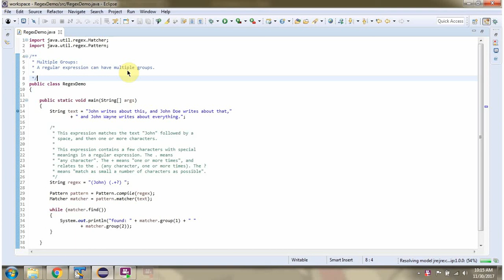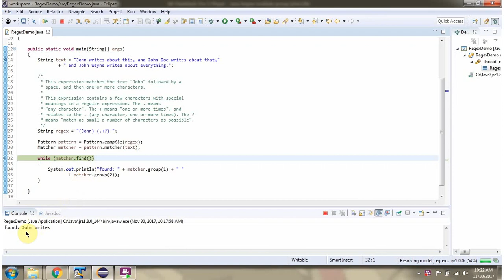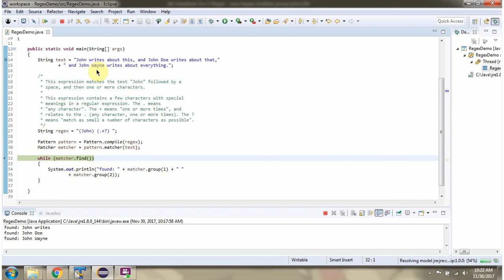How to define multiple groups in a regular expression? | Java Regex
Welcome to our tutorial on **How to Define Multiple Groups in a Regular Expression Using Java Regex**! In this video, you'll learn how to leverage regular expressions (regex) in Java to define and utilize multiple capturing groups effectively.

1. **Introduction to Regex in Java**: An overview of regular expressions and their essential role in pattern matching and text manipulation.
2. **Objective**: Understand the concept of capturing groups in regex and why defining multiple groups can enhance text processing capabilities.
3. **Defining Multiple Groups**: Step-by-step guide on how to define multiple capturing groups within a regex pattern in Java.
4. **Regex Components**: Explanation of regex components used to create capturing groups, including parentheses `( )` for grouping multiple parts of a pattern.
5. **Implementing in Java**: Practical demonstration of integrating the regex pattern with multiple groups using the `Pattern` and `Matcher` classes in Java.
6. **Accessing Captured Groups**: How to access and utilize the content captured by each group in Java regex matches.
7. **Testing and Validation**: Best practices for testing the regex pattern with various input texts to verify correct grouping and capturing behavior of multiple groups.
8. **Practical Examples**: Real-world examples showcasing scenarios where multiple capturing groups are beneficial, such as extracting structured data, parsing complex strings, and performing data validation.
9. **Optimization Tips**: Tips for optimizing regex patterns with multiple groups for improved performance and scalability.
10. **Regex Flags**: Discussion on using regex flags in Java to modify pattern behavior, such as enabling case insensitivity or handling multiline input.

**Why Learn about Multiple Groups in Java Regex:**
Mastering the creation and use of multiple capturing groups in regex is essential for developers handling text parsing, data extraction, and content analysis tasks.

**Example Code:**
Throughout the tutorial, we'll provide detailed Java code examples demonstrating:

- Construction of a regex pattern with multiple capturing groups.
- Integration of the regex pattern into a Java program for practical implementation of multiple capturing group functionality.

How to define multiple groups in a regular expression | Java Regex | Java Regular Expressions | Regex in java